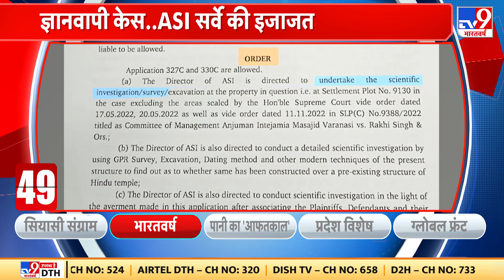Gyanvapi Mosque केस में कोर्ट ने सुनाया अहम फैसला, अदालत ने ASI सर्वे की इजाजत दी